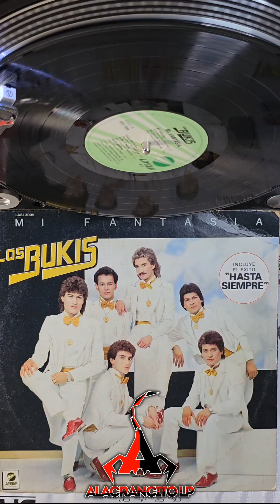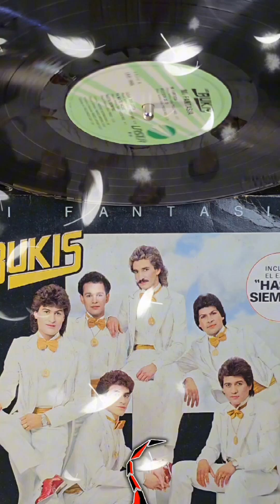Necesita De Mi Los Bukis